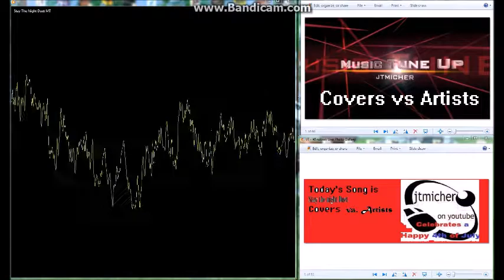Music Tune Up 5 Covers Artists Mash up #1